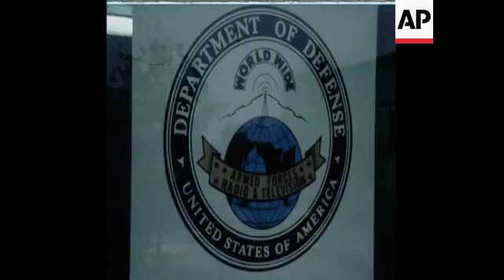The launch of color TV broadcasting from AFN on 10/28/1976 1243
The launch of color TV broadcasting from AFN on 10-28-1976.  A major milestone for soldiers in Germany at the time!